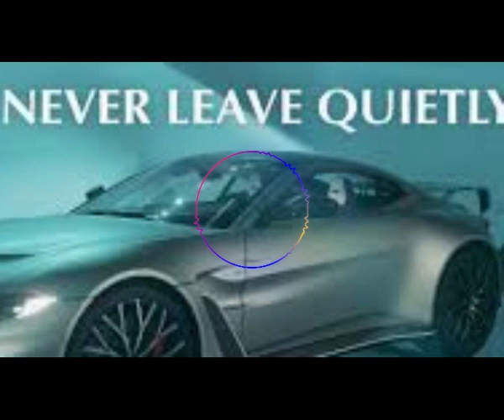and has over 160 car dealerships in 53 countries satunya